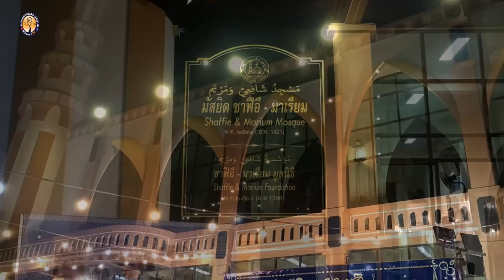AH 2971 รอมฎอน...ดุนยาสู่อาคีเราะฮฺโดย อ.อับดุลลอฮฺ , อ.อับดุลลาตีฟ และ อ.รอมฏอน คล้ายเจริญ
27.3.65 @ มัสยิด ซาฟีอี – มาเรียม (พระประแดง)
ซ.สุขสวัสดิ์ 66 จ.สมุทรปราการ
Tel & Line iD :
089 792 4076 (ดาวุด)
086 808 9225 (อับดุลการีม)
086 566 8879 (อนัส)